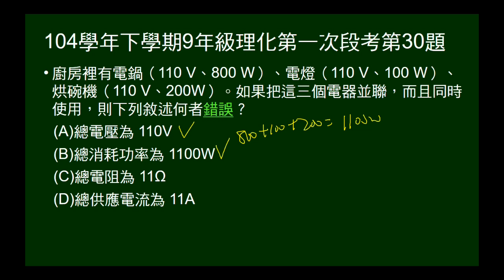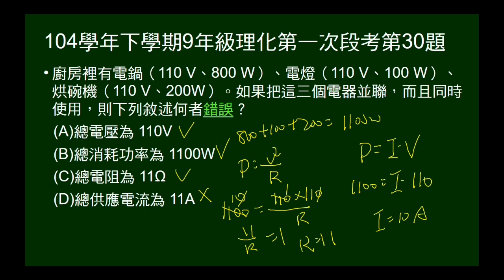104學年下9年級理化一段第30題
給三個電器標示，問敘述（含總電壓、總電流、總電阻、總功率）何者錯誤。